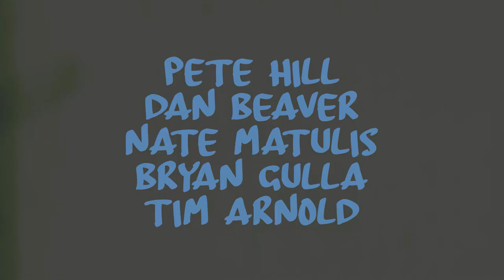Pete Hill - Fools Gold (Live at Fairmount House)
Pete Hill, Dan Beaver, Nate Matulis, Bryan Gulla, Tim Arnold

Recorded, Mixed & Master by Matthew Phillips

Filmed & Edited by Skyler Jenkins

Special Thanks To:
Mike DeFrehn & The Fairmount House
Kirby Sybert & His Photo Skills